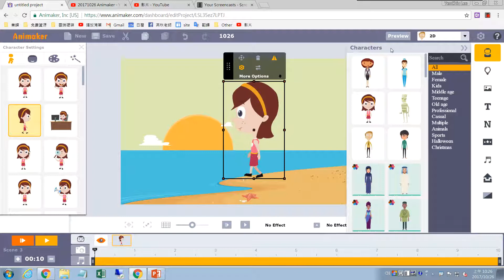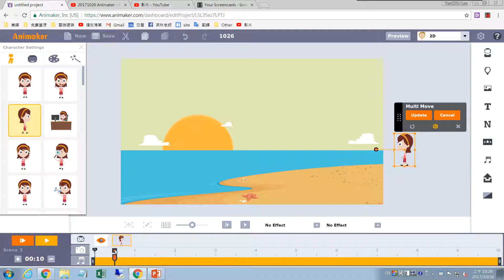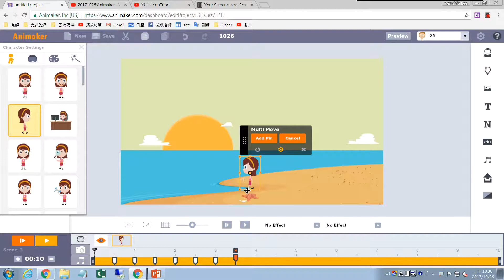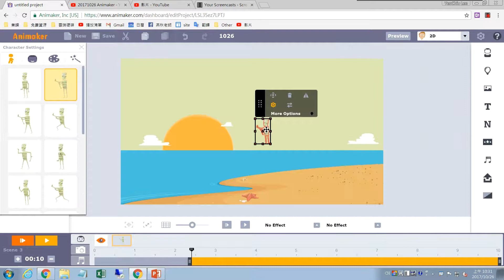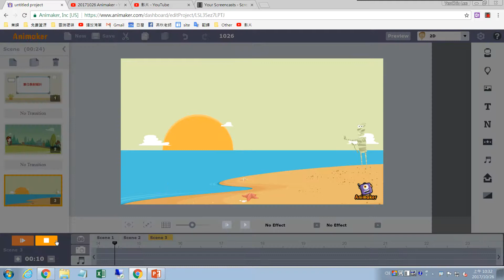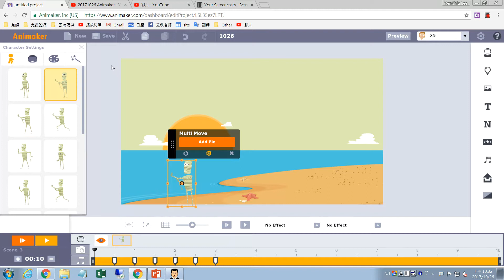1026-5 Animaker-multi move 移動路徑